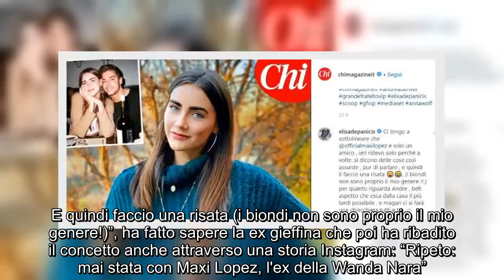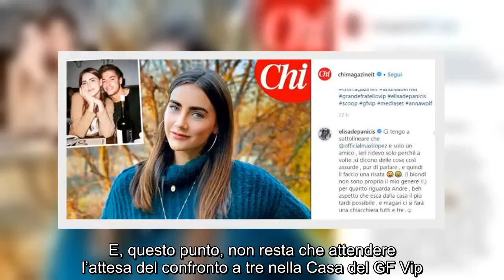✅ Elisa De Panicis smentisce Signorini: “Cose assurde. Io e Maxi Lopez siamo solo amici”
✍  L’ultima puntata del Grande Fratello Vip si è conclusa con uno scoop regalato da Alfonso Signorini al pubblico del programma: tra Elisa De Panicis e Maxi Lopez ci sarebbe stata una tresca, con buona pace dell’opinionista Wanda Nara, ex moglie del giocatore, che ha ironizzato sulla notizia dandosi della “cornuta”.   Le cose, tuttavia, starebbero diversamente: stando alla precisazione fatta dalla ex concorrente, tra lei e Lopez non c’è stata alcuna liason, i due sono solo amici e le affermazioni del dal conduttore del reality (nonché direttore del settimanale Chi) sono solo “cose assurde”.  Elisa De Panicis smentisce il flirt con Maxi Lopez   A margine di un post Instagram del settimanale Chi, Elisa De Panicis ha detto la sua sulla chicca di gossip lanciata da Signorini sul finire della puntata del GF Vip che, sul momento, non aveva commentato: “Ci tengo a sottolineare che Maxi Lopez è solo un amico. Ieri ridevo solo perché a volte si dicono delle cose così assurde, pur di parlare. E qu ...